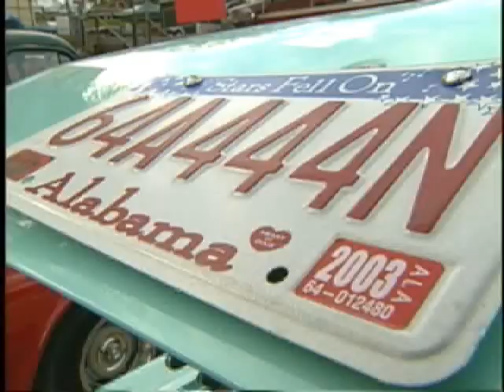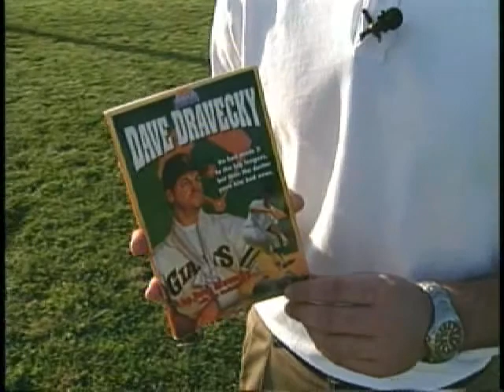Daniel Beckner - 2002 Resume Tape